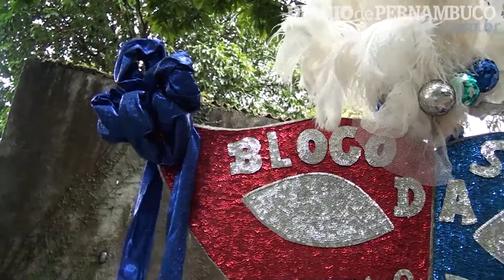Bloco da Saudade faz 40 carnavais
Bloco da Saudade faz 40 carnavais. Videorreportagem: Marcionila Teixeira/DP/D.A Press